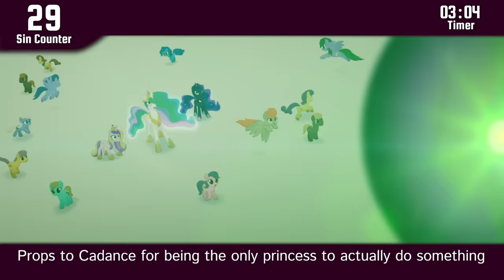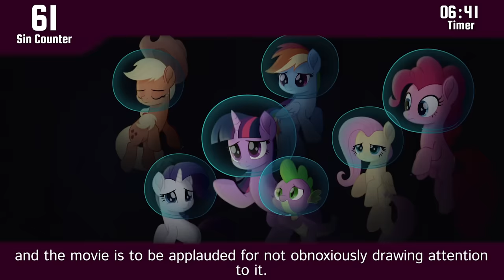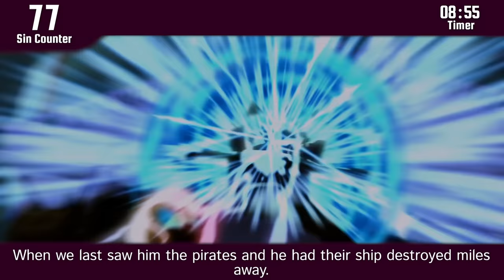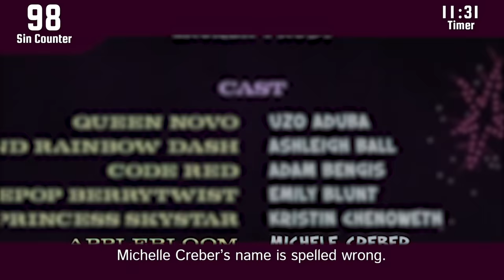(Parody) Everything Wrong With MLP: The Movie in 12 Minutes or Less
My Little Pony: The Movie is finally here. No matter how much the bronies might love it, it's far from being without sin.

Cinemare Sins is a fan-made series inspired by Cinema Sins. Be sure to check out the original

Thanks to PixarFilmsFanBoy, Danatron1, ATGaming, and Jessica McCartney for their sin suggestions!
See channel links for a form to submit your own sins for future episodes!

The $1 tier includes occasional behind the scenes, early access to new videos, and an exclusive role in a special Discord server! Thanks!